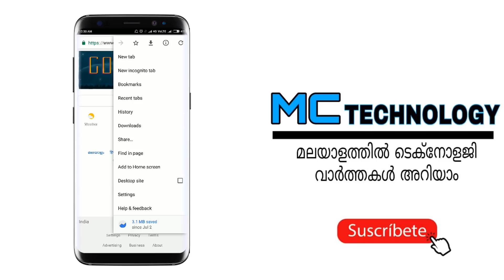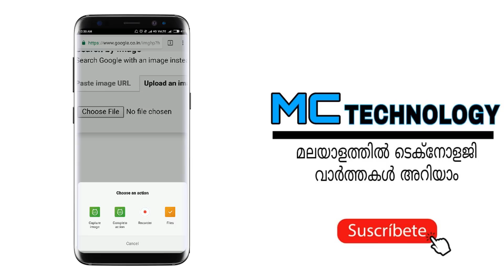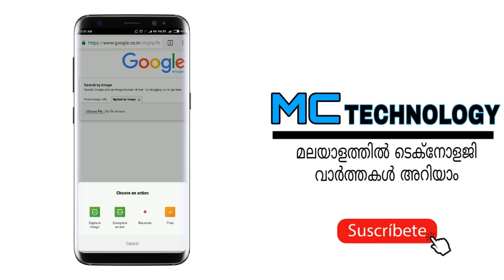Use of Small Camera icon in Google Search Engine ? | How to use Google Reverse Image in mobile Phone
Use of Small Camera icon in Google Search Engine ? What is google reverse image or search by image in malayalam how to use in computer and mobile , how search by image works , how to use google search by camera in android mobile phone , no camera icon on google image search android, google camera icon missing ??